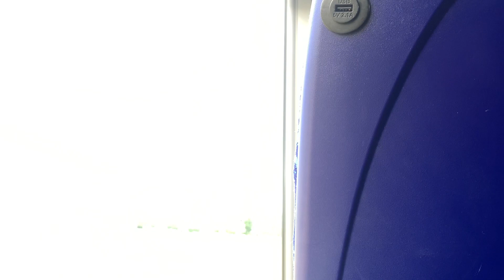*Transfer + Thrash* | Journey on route 108 | Go-Ahead London SEe16 LJ66CFP | ADL E200 BYD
An electric, which was recently transferred to NX (New Cross) makes its first duty & appearance on route 108.